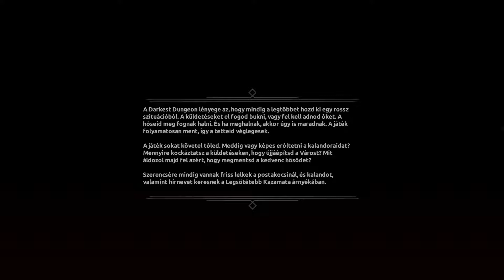JátékTár 248. adás - Darkest Dungeon részletes bemutató + kommentáros végigjátszás 01. rész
Grafika: 8.5/10
Sztori : 8.0/10
Játékélmény :8.5/10
Szavatosság: 8.5/10
Zene és hangok: 8.0/10

Értékelés: : 88 %

Nemzetközi PC-s átlag Metacritic: - Darkest Dungeon  : 84%

PRO
- Nagyon taktikus harcok
- Sokféle fejlesztési lehetőség a városban és a karaktereken is
- Nehéz de nagyon is igazságos és kielégítő játékmenet
- A nyersanyagok sokfélesége és azok jó beosztása
- Sokféle pálya és ellenféltípus
- Sokféle karakter változatos használata kell a sikerhez
- Alacsony ár már és alacsony gépigény
- Randomizált pályák és kihívások fix boss részekkel vegyítve
- Jó hangzásvilág

KONTRA :
- Hosszú távon tud monoton lenni
- Igazi RPG érzetű küldetések tétek nem igazán vannak
- Túl sok a duma játéközben feleslegesen és nem épp menően
- Túl sok mindent raknak néha a játékos elé egy képernyőre pl a városban
- Emiatt nehéz elsőre kezelni a kezelőfelületet.
- Egyhangú sötét zene
- Néha túl sötét a design már, sokáig játszva legalábbis

Tesztgép:
ASROCK B85M alaplap, Intel Core i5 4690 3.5 GHz, proci,
8GB KIT DDR3 1600mhz Corsair ram,
AMD Radeon MSI Gaming R9 380 2 GB ram,
Corsair CS 430 wattos táp,
 Kingston V300 120 GB SSD,
Toshiba 1 TB-os HDD 32 mb cache 7200 RPM,
Sharkoon VG4-W-Red ház, LG 52X-es Dvd nyíró,
 DeepCool ICE WIND PRO proci hütő

A játék megjelenésének éve: 2016